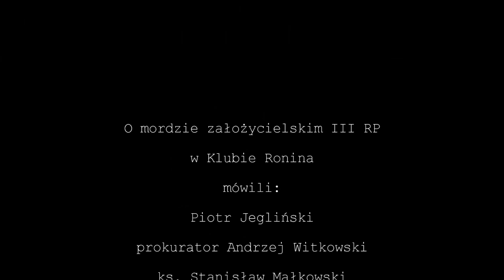O mordzie założycielskim III RP (Jegliński, Witkowski, Małkowski, Morawiecki)